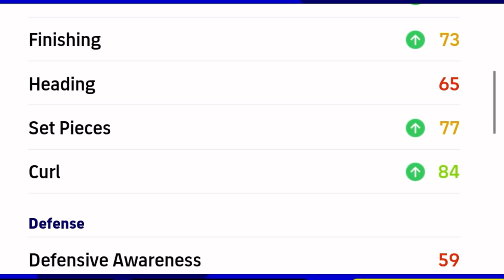Review 97 Rated Worst Epic 🤢 R. Donadoni - efootball 23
- Let me know what type of video you guys want to see next

- What player should I review next…???

- Ingnore tag

Efootball mobile pack open
Efootball game play mobile
Efootballl2023 mobile
Pes 23 mobile
Pes efootball 23 mobile
Efootball crazy game play
Efootball division matches